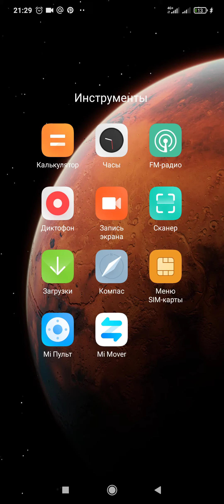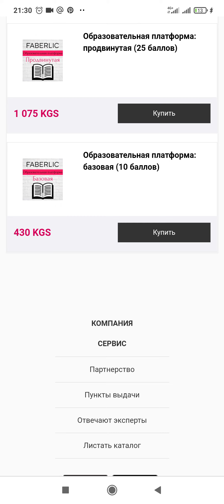Кантип балл берүүчү обучение сатып алам? Фаберлик